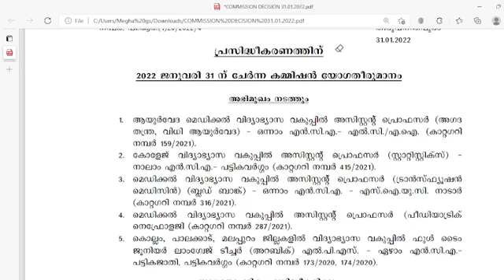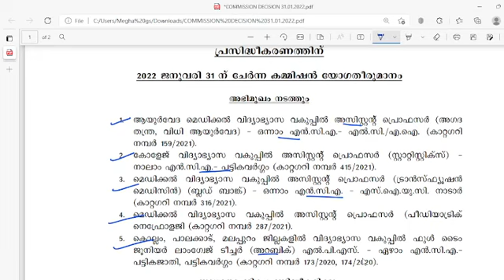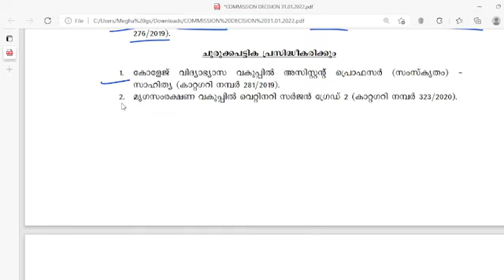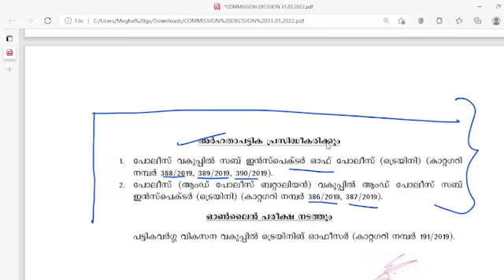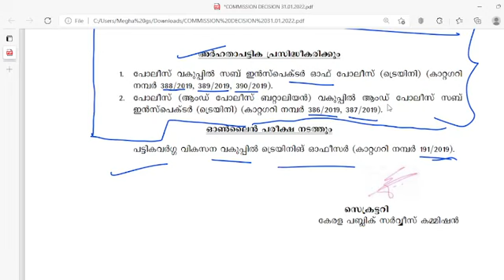DEGREE PRELIMINARY RESULT SOON!!!! PSC DECISION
നിങ്ങളുടെയോ സുഹൃത്തുക്കളുടെയോ പി എസ് സി വിജയകഥകള്‍ ഈ ചാനലിലൂടെ ലോകത്തെ അറിയിക്കാം.